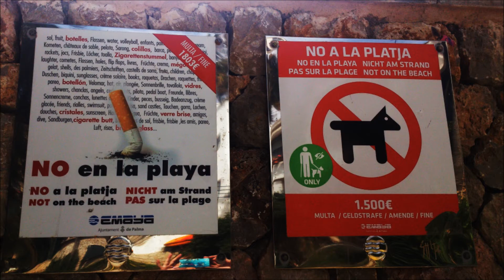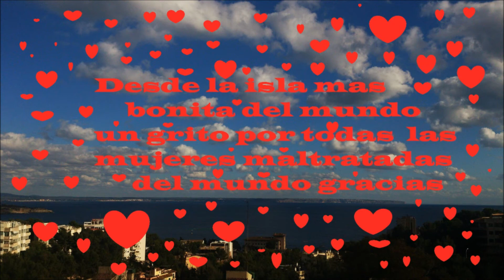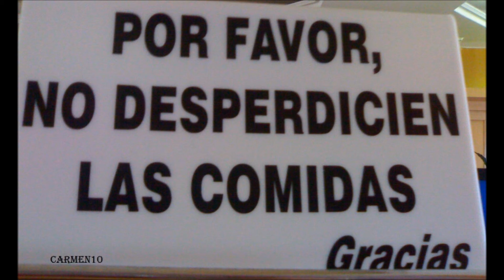💦🧜‍♀️Lady Hagua 💦🧜‍♀️En Matalascañas 💦🧜‍♀️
Gracias a todos por estar ahi, les deseo una buena salud, muchas paz y amor ! Thanks for sharing wishing you a very good life Carpe Diem
Fandangos En Playa Matalascañas
En Playa Matalascañas
Donde yo conocí
Fue en Matalascañas fue
Donde las olas te llevaban
Y te traían hacia mí
Y yo de ti me enamoraba
Y camino del Roció
Tú me diste el primer beso
Me ilumino tu mirada
Y me enamoré de ti
Sin saber lo que pasaba
No me pidas que te quieras
Si no me fio de ti
No me pidas que te quiera
Si cuando te das la vuelta
Te vas con una cualquiera
Ay no me pidas que te quiera
Nos conquistaron los árabes
Sin tiros y sin matanzas
Con su arte y su estilo
Con destreza y sus labranzas
En Andalucía lo vivimos
Se llamaba Rafael
Y sus ojos eran verdes
Se llamaba Rafael
Tenía la piel morena
Árabe debía ser
Son una raza muy bella
Cantautora Lady Hagua
M C Diez Colorado